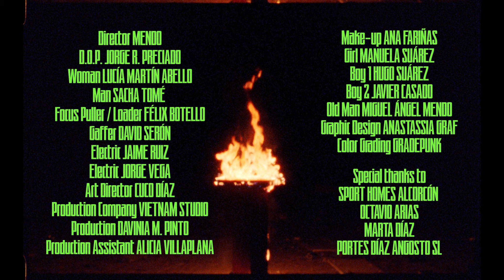Joka Jr. Suárez - A.I.G (Tengo) - Video Oficial -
Videoclip oficial de A.I.G (Tengo) Single del LP "Burning Bridges" de Joka Jr. Suarez

 Album release: 23/2/23
Producido por: D.Unison
Grabación y mezcla por: I-Ace
Masterizado por Alex Ferrer en The Groove Sound Barcelona

CREDITS:

Director - MENDO

Director of photography - Jorge R Preciado

Woman - Lucía Martín Abello
Man - Sacha Tomé
Focus puller / Loader - Felix Botello
Gaffer - David Serón
Electric - Jaime Ruiz
Electric - Jorge Vega
Art director - Cuco Díaz
Production  Company- Vietnam Studio
Production - Davinia M Pinto
Production assistant - Alicia Villaplana
Make-up - Ana Fariñas
Girl- Manuela Suárez
Boy 1 - Hugo Suárez
Boy 2 - Javier Casado
Old Man - Miguel Ángel Mendo
Graphic design - Anastassia Graf
Color Grading - Gradepunk

Sport Homes Alcorcón
Octavio Arias
Marta Díaz
Portes Díaz Angosto SL

LYRICS:
"Tengo un diablo en cada hombro preguntando por el servicio,
un butrón en el pecho, un goterón en el techo,
tengo un cofre del tesoro petao de desperdicios
y un abogado desemao de oficio.

Tengo, un agujero en los bolsillos,
y una colección de marcas de sus colmillos
flotando en mi habitación,
a veces tengo las ganas, y a veces tengo el valor,
y a veces, solo aveces, tengo una luz
que solo sirve para quemar cosas
una pella en cada puerto
y unas musas caprichosas
tengo una orden de alejamiento del dispensario
y tengo la sensación de estar en prisión si no vuelvo al barrio.

Y tu, tu ya tienes un perro ladrando en tu puerta,
en cuanto oye tus llaves,
con las uñas despiertas
y aun asi buscas en mis cubos,
y aun así pintas en mis muros.

No tengo nada que declarar,
solo una biblia hueca donde jurar,
que si a ti te de da igual,
pues a mi me da igual,
no quiero pensar, no quiero que nos paremos a preguntar.
porque no tengo nada que declarar,
solo tengo este fuego,
que camina conmigo
que me engancha del pecho y me saca verdades como un enemigo
solo tengo este fuego, que camina conmigo,
que se enciende en el pecho y te lleva al portal cuando no hay testigos

tengo lingotes de ceniza,
y una colección de siluetas de tiza en el suelo del salon
palpandome el cordón
tengo a Ken Kesey dando mis clases de religión
tengo al cadáver del maletero dando palmas
un fotograma rojo que me despierta siempre a las tantas
tengo a la suerte de mi parte, solo tienes que mirarte.

Y no tengo nada que declarar,